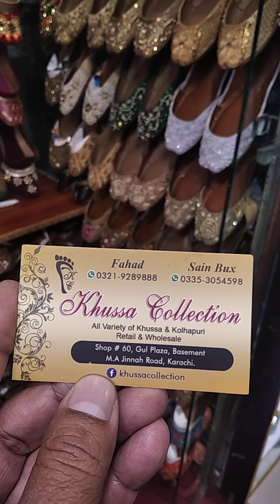Bismillah92 Khussa Collection Best Price Gull Plaza